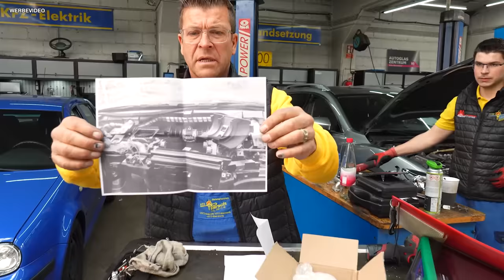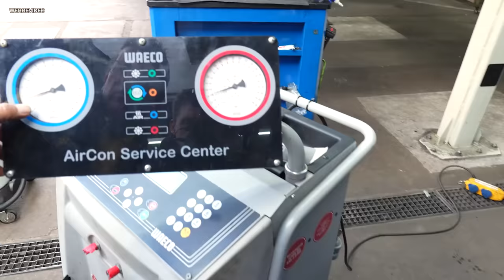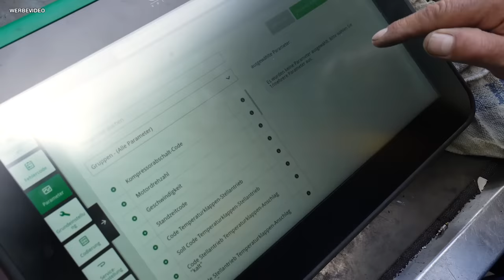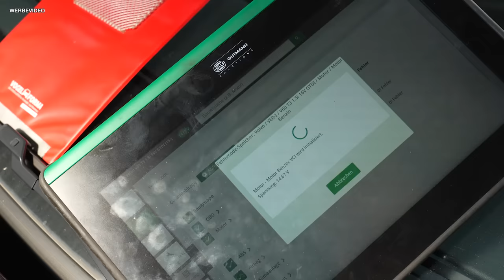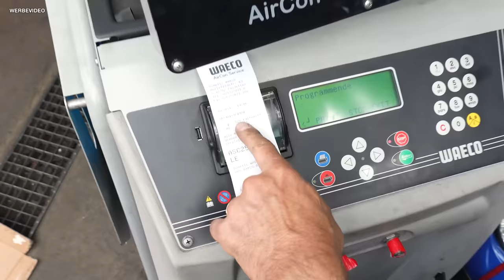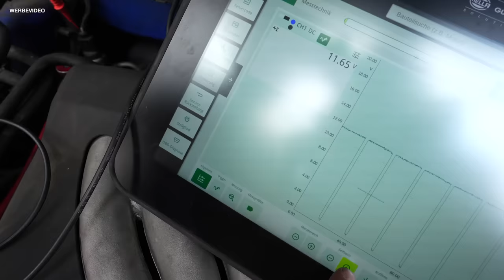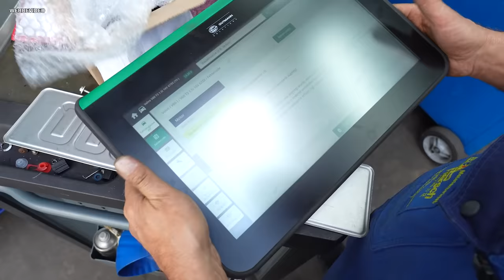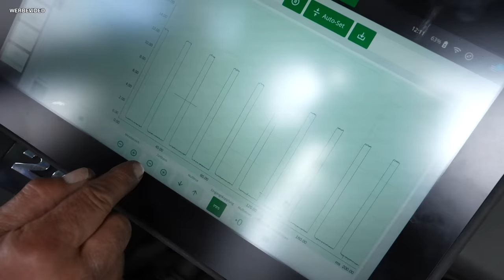Motoren-Guru Holger! 🧘 Volvo mit schlimmem Motorlauf! | Golf 4: Warum geht die Klimaanlage nicht? ❄️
Wer billig kauft, kauft zweimal! Oder auch: Wer zweimal kauft, kauft öfters! 😁 Beim BMW E38 hatte unser Zuschauer Max ein neues Lüftungsgebläse (original) sowie einen Vorwiderstand (Zubehör) verbaut.
In der Werkstatt steht ein VW Golf IV (2.0, 1999, 85 kW, 157.000 km), bei dem laut Besitzerin die Klimaanlage nicht funktioniert.
Und: Im Volvo V60 (T3, 2015, 112 kW, 190.000 km) leuchtet die Motorkontrollleuchte, und der Wagen macht fiese Pfeif-Geräusche. Und Holger hat sofort eine Idee, was hier los sein könnte!
00:00 Vorwiderstand Lüftung BMW
03:36 Golf 4 Klimaanlage
11:10 Volvo V60 Motorlauf
18:29 Golf 4 Klimaanlage - Teil 2
25:09 Volvo V60 Motorlauf - Teil 2
27:49 Golf 4 Klimaanlage - Teil 3